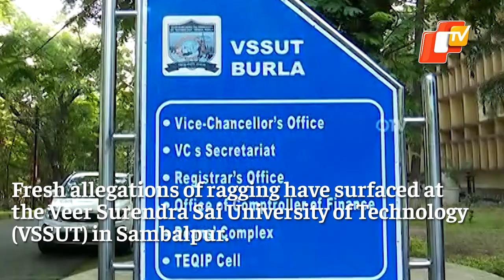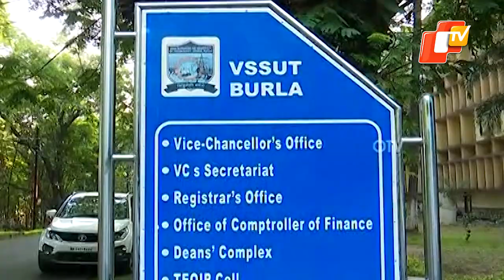Odisha: VSSUT 3rd Year Student ‘Thrashed By Seniors’ | OTV News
Fresh allegations of ragging have surfaced at the Veer Surendra Sai University of Technology (VSSUT) in Sambalpur. This time a third year student was allegedly ragged and thrashed by fourth year students inside the hostel in the university’s campus.